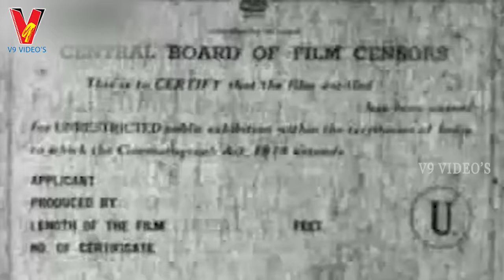PICHI PULLAYYA | TELUGU FULL MOVIE | N T RAMA RAO | KRISHNA KUMARI | GUMMADI | V9 VIDEOS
Watch And Enjoy Telugu Full Movie Pichi Pullayya On V9 Videos.

Starring : N T Rama Rao, Krishna Kumari, Gummadi Among Others.